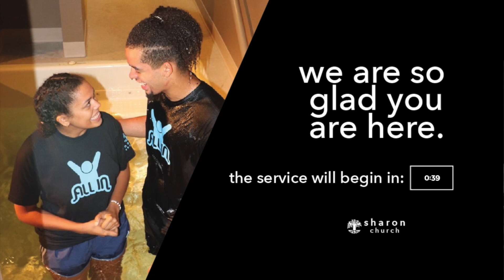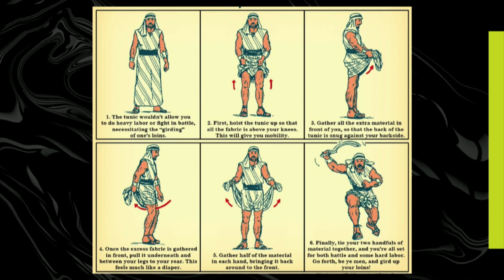Exiles - Sober Minded | 1 Peter 1:13-25